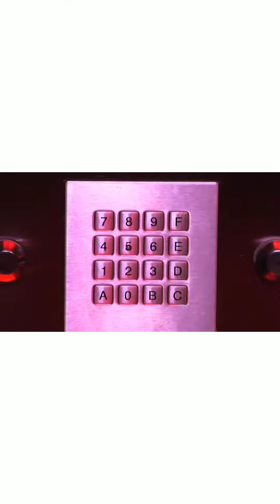Secret behind Coca-cola#tamil